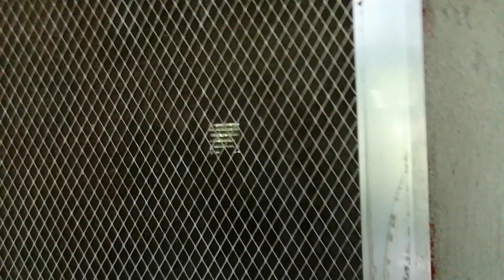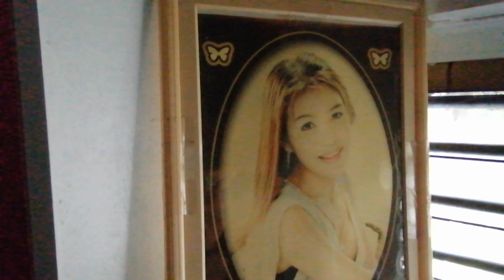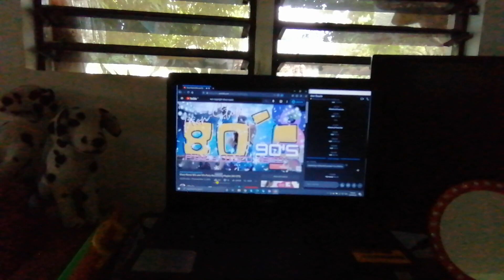My simple 3rd home | Simplihan lang natin | Kerah Kerah Channel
Simply lang sa labas ang gusto ko parang wala lang para di masilaw mga mata ng masasamang tao.